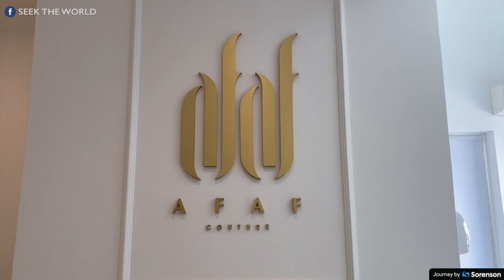A Deaf Woman Started A Shop Business - AFAF Couture In Middle East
A Deaf woman, Afaf Said Al-Ismaily, started her own clothing store called Afaf couture in Oman. While women are fighting for equality in the Middle East, Afaf’s sights are set on selling her clothes globally!

Thanks to the association, Omani Society for the Hearing Impaired, run by a dynamic team of deaf and hearing volunteers.